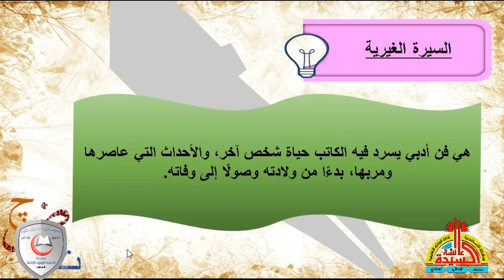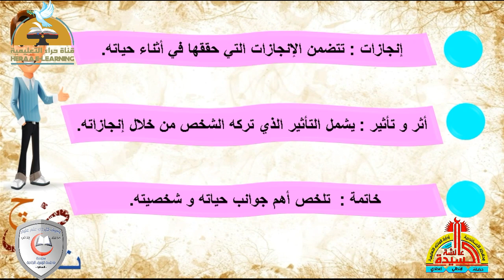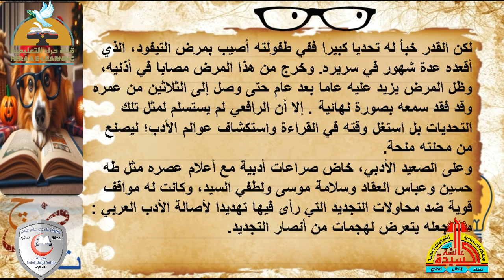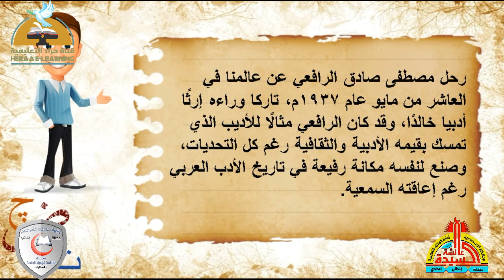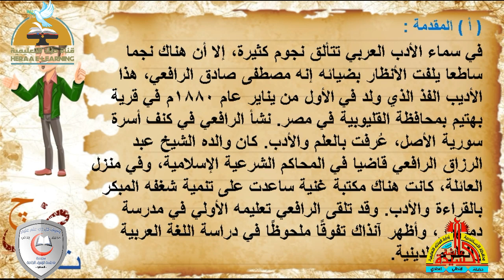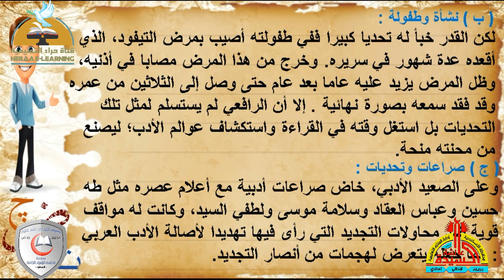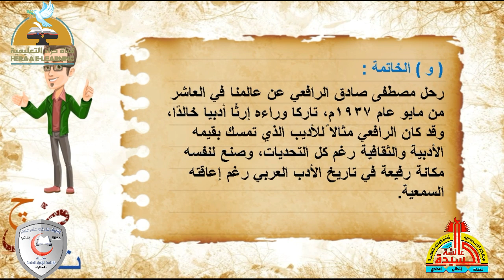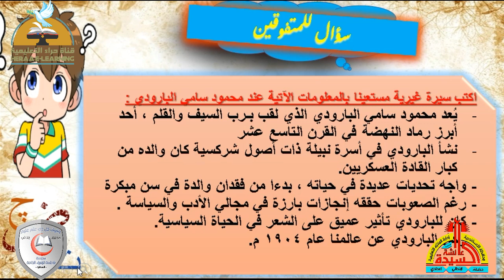السيرة الغيرية | اللغة العربية اولى اعدادى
إضغط إعجاب 👍
رابط الدخول على القناة :